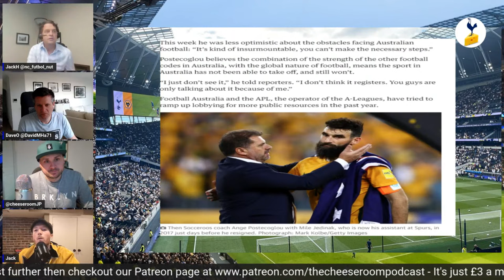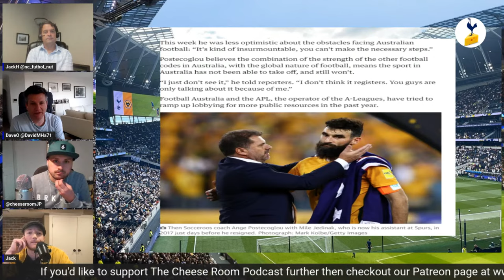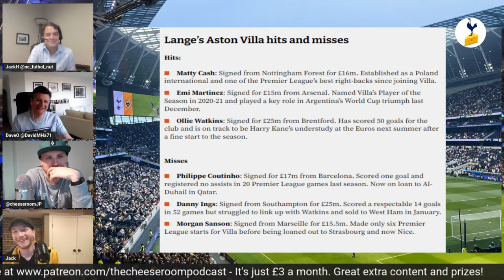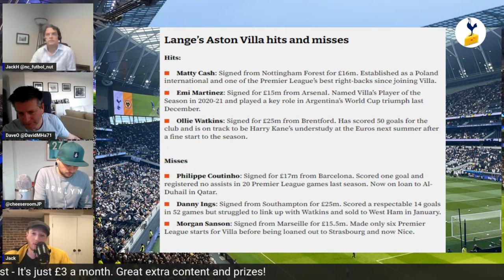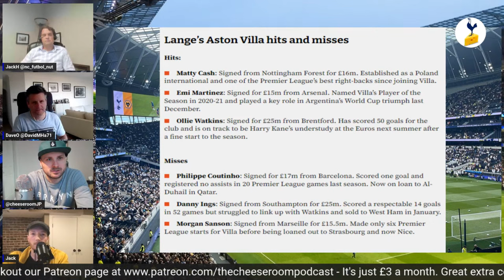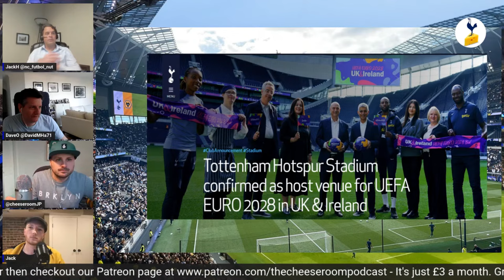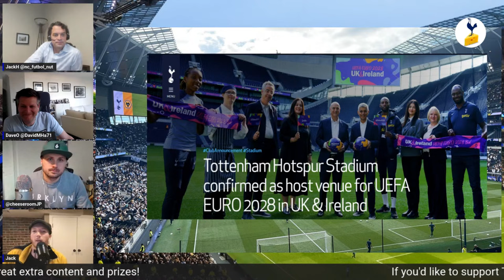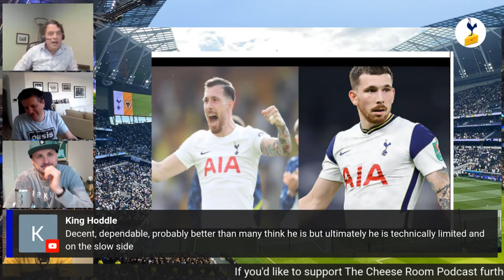SACRED COW RETURNS!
Catch The Cheese Room live on YouTube every Monday, Wednesday & Friday.

9pm UK time.

Catch our Audio Pods via...

.and all good podcast providers.

Erik the Viking, Jonathan Woodgate, Paul Robinson, Englands No.1,
Premier League, Champions League, FA Cup, League Cup, Big Ange, Postecoglou, Premier League Predictions